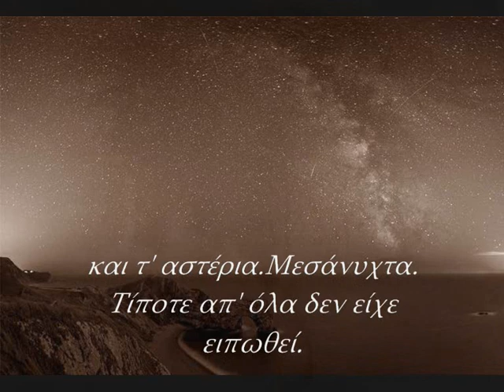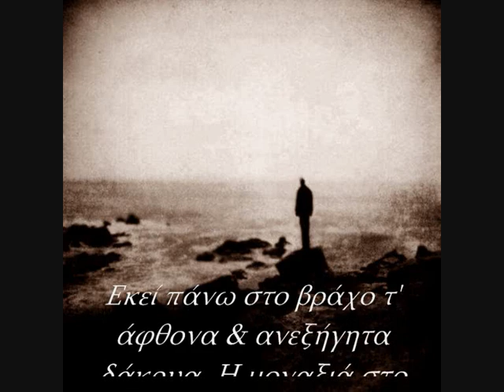Κώστας Καρυωτάκης ~ Η τελευταία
«Απρίλιος του '22. Η Μαρία (Πολυδούρη) είναι είκοσι χρονών και ο Καρυωτάκης 26. Και τα νιάτα τους δειλά και άγρια, απελπισμένα και διψασμένα για πίστη θ' ανάβουν φωτιές τ' Αι Γιαννιού όπου σταθούν, όπου κοιτάξουν, όπου διαβούν, όποια στιγμή της μέρας, σ' όποιο σημείο της γης συναντηθούν κι αντικρίσουν τα μάτια τους. Κάθε φορά που τα δάχτυλα του ενός θα ακουμπούν την επιδερμίδα του άλλου. Παντού θα υψώνονται φλόγες, να καίνε τις μαρτυρίες, να πυρπολούν τα ίχνη, να λαμπαδιάζουν τα ίδια τους τα σώματα. Γιατί άλλος κανείς δε θα 'ρθει, άλλος κανείς δεν είναι άξιος ούτε να αντικρίσει την εκτυφλωτική και καταστρεπτική φλόγα που ξαφνιάζει, γεννά, μεθά τα δύο τούτα παιδιά, ώσπου να τα κατακάψει...»

Λιλή Ζωγράφου, «Κώστας Καρυωτάκης - Μαρία Πολυδούρη και η αρχή της Αμφισβήτησης»

~ Η ΤΕΛΕΥΤΑΙΑ ~

(Είναι εδώ; Είναι εκεί; Έφυγε; Θα' ρθει; Πού είναι; Η τελευταία;)

Α! Το δάσος πέρα. Ένα τραπεζάκι κάτω από τ' απόμερο πεύκο. Και η νύχτα που ερχόταν σιγά σιγά για να μην τη νιώσουμε. Η βοή του βραδινού ανέμου στα κλαδιά. Τα λόγια που έλειπαν. Τα χέρια ωχρά. Τα μάτια και τ' αστέρια. Μεσάνυχτα. Τίποτε απ' όλα δεν είχε ειπωθεί.

(Ψέματα; Ψέματα; Παιχνίδι φιλαρέσκειας; Περιέργεια; Εγωισμός;)

Κι άλλοτε η θάλασσα. Τα πλοία που έφευγαν στον ορίζοντα παίρνοντας τα όνειρά μας. Ο φλοίσβος με τις υποσχέσεις του. Εκεί πάνω στο βράχο τ' άφθονα και ανεξήγητα δάκρυα. Η μοναξιά στο απέραντο. Τα φιλιά. Η ψυχή...

(Τίποτε; Τίποτε; Παιδικότητες; Ρομαντισμός; Αυταπάτη;)

Άλλες φορές η αυγή αναπάντεχη και προδοτική. Από δρομάκια το κουραστικό γύρισμα. Οι πρώτοι θόρυβοι της ημέρας. Η γλυκιά μεταμέλεια στο πρόσωπο που φωτιζόταν ολοένα. Το χαίρε...

(Έφυγε; Δε θα' ρθει πια; Τελευταία;)

*Απ' τα πεζά του Κώστα Καρυωτάκη. Το πιο πιθανόν είναι να γράφτηκε το 1922.

Μουσική: Σταμάτης Κραουνάκης, Θέμα Πιάνου (Piano Theme)

* Τα πνευματικά δικαιώματα ανήκουν στους δημιουργούς. Το βίντεο δεν έχει κερδοσκοπικό σκοπό.